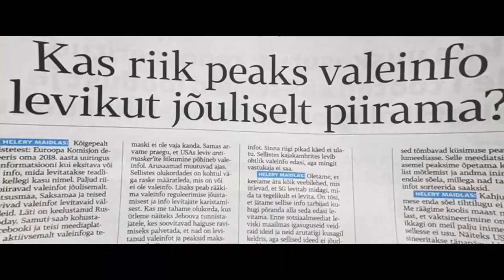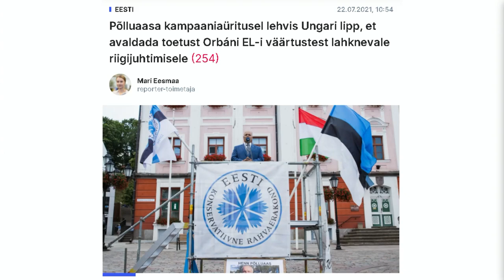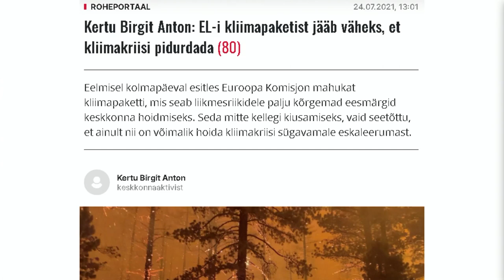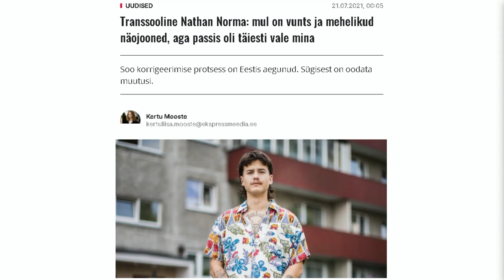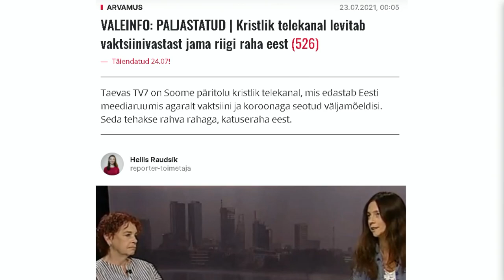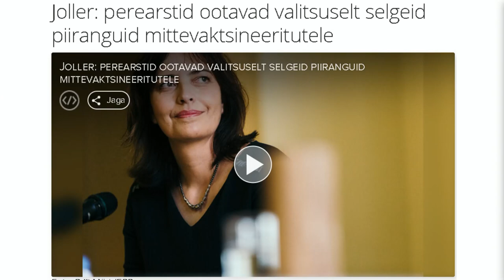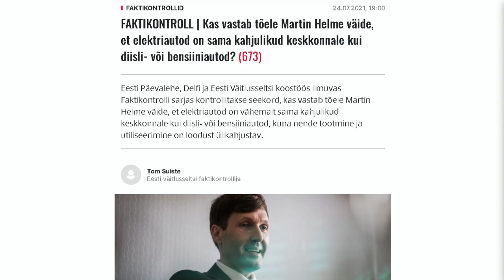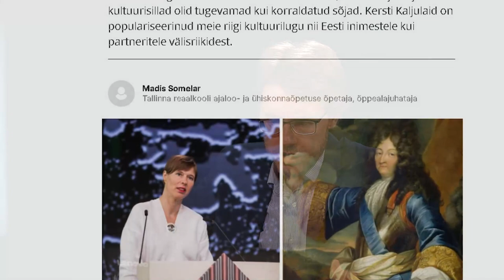Meediakriitika: Kaljulaiu ülistamisest ja vaktsiiniskeptikute aina jõulisemast ründamisest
Seekordses "Meediakriitika" saates võitis Jaak Kalju nimelise nädalapreemia kooliõpetaja Madis Somelar, kes võrdles president Kersti Kaljulaidu ülistavas arvamusloos viimast muuhulgas Päikesekuningas Louis XIVga.

Teisele kohale platseerus edetabelis aga Päevalehe juhtkiri, mis kujutas end väidetavalt mitte vaktsineerinud kultuuriminister Anneli Otti parimates Kolmanda Reichi traditsioonides nn "nakkusohtliku elemendina" ja nõudis tema vallandamist.

Otsapidi vaktsineerimisse puutuvaid problemaatilisi artikleid jõudis edetabeli 15 teema hulka seekord tervelt kaheksa - näiteks said eetiliste eksimustega hakkama veel staararst Karmen Joller, telenägu Carmen Pritson-Tamme tühistama asunud Postimehe ajakirjanik Brita-Maria Alas ja paljud teised.

Saadet juhtisid Andri Kiige ja Jaanus Vogelberg. Head vaatamist!

Saatekava:

0:00 - Sissejuhatus

2:06 - Delfi väide, justkui Fox News oleks alles äsja vaktsiine toetama asunud

5:42 - ERRi kajastus LGBT-marsist Budapestis

9:28 - EPLi agitatsioon tsensuuri laiendamiseks internetis

14:14 - Delfi katsed "määrida" Henn Põlluaasa teda Ungariga seostades

18:39 - 18-aastase kliimaaktivisti arvamuslugu EPLis

35:00 - Noorte soovahetuse propageerimine EPLis

40:20 - Postimehe katse "tühistada" endist telenägu, nüüd õpetajana tegutsevat Carmen Pritson-Tamme

45:36 - EPLi "faktikontrolör" Heliis Raudsiku rünnak kristliku telekanali vastu

50:11 - ERRi lugu koroonasse surnud vaktsiiniskeptikust

53:40 - Propagandist Samorodni järjekordne šedööver EPLi veergudel

56:24 - Postimehe uue arvamustoimetaja Laura Vilbiksi moraaliloeng konservatiividele

1:02:47 - Karmen Jolleri ERRis avaldatud väljaütlemised koroonapiirangute teemal

1:10:10 - EPLi äpardunud faktikontroll Martin Helme elektriautode teemalisele väljaütlemisele

1:16:08 - EPLi skandaalne, kultuuriminister Anneli Otti dehumaniseeriv juhtkiri

1:20:47 - ERRis avaldatud Kersti Kaljulaidu ülistav arvamuslugu